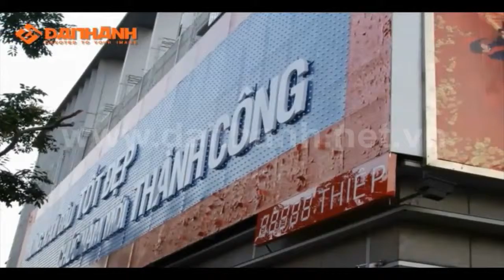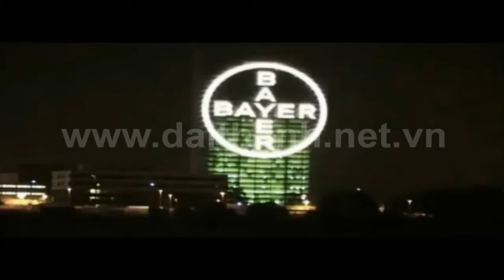Truyen thong mat tien